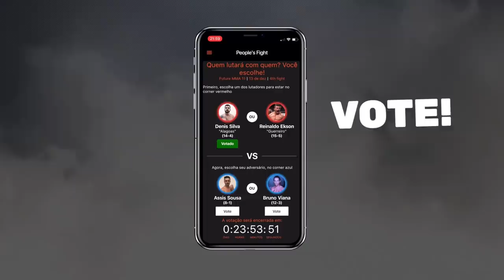Weydermann (PR) x Pepê (MA) | 173ª Batalha da Aldeia | Barueri | SP